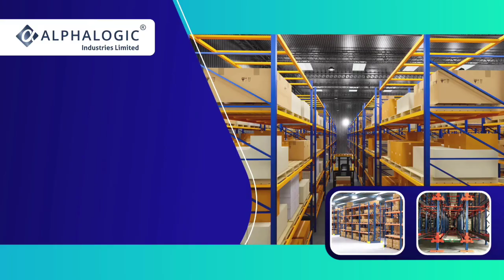All India Old Iron scrap Spot price 21 June 2023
शाम के समाचार कर्नल अजय व तुषार जैन द्वारा, 33% कम बरसात से अनाज तेज, स्टॉक मार्केट  अपडेट

बड़ी इलायची का निर्यात 5% घटा, बड़ी इलायची की फसल की विशेष खबर कर्नल अजय द्वारा

शाम के समाचार कर्नल अजय व तुषार जैन द्वारा मूंगफली चावल जीरा धनिया गेहूं इसबगोल, कॉपर न्यूज

राजस्थान बाड़मेर में 12 इंच बरसात बाढ़ के हालात ग्वार सीड पर पड़ सकता है असर। कर्नल अजय की रिपोर्ट